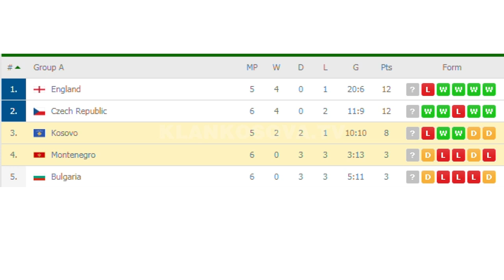Challandes: Vetëm fitore ndaj malazezëve - 13.10.2019 - Klan Kosova